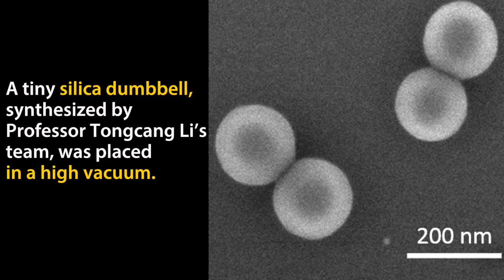World's Fastest Spinning Nanoparticle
UPDATE: Li's research team has created a nanoparticle 5x faster, spinning at 300 BILLION revolutions per minute.  See the updated story.

Purdue University researchers have created the fastest man-made rotor in the world, which they believe will help them study quantum mechanics.

At more than 60 billion revolutions per minute, this machine is more than 100,000 times faster than a high-speed dental drill.

Professor Tongcang Li’s team synthesized a tiny dumbbell from silica and levitated it in high vacuum using a laser. The laser can work in a straight line or in a circle – when it’s linear, the dumbbell vibrates, and when it’s circular, the dumbbell spins.

Featured Purdue Engineers:
Tongcang Li, Assistant Professor,  Physics and Astronomy and Electrical and Computer Engineering
Jonghoon Ahn, Graduate Student, Electrical and Computer Engineering